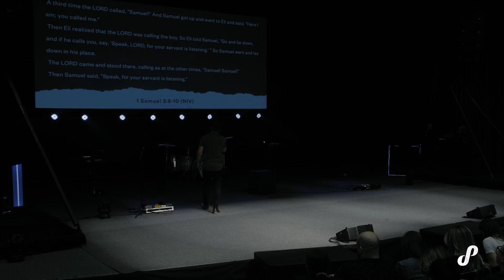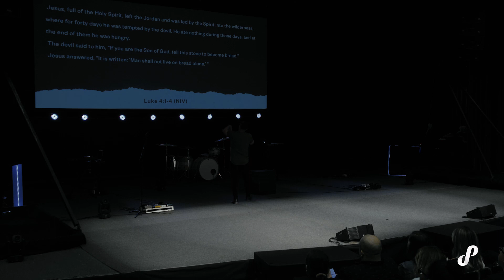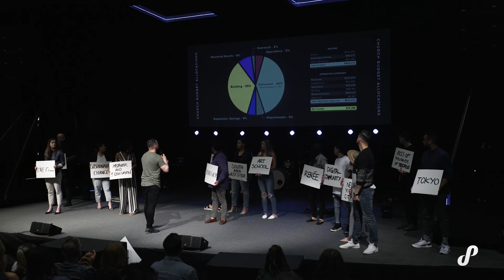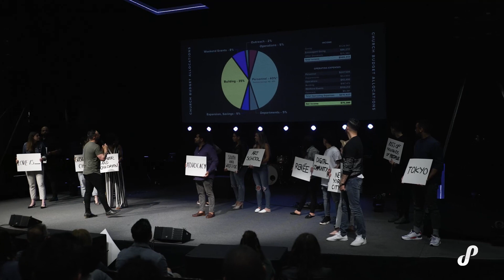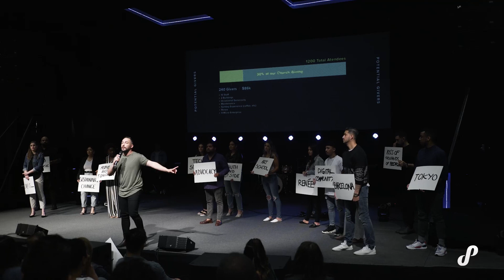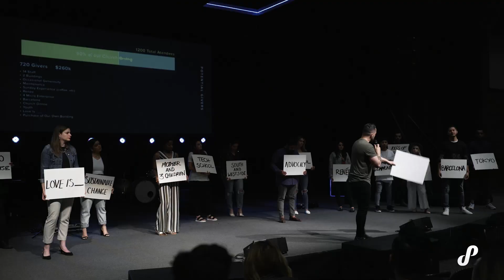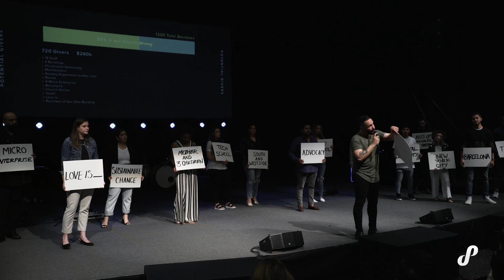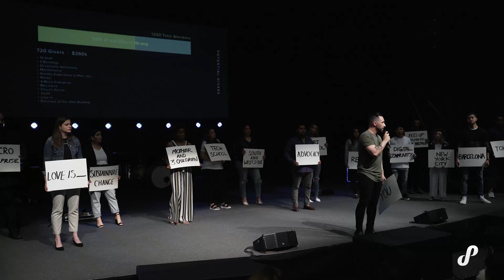Speak, Lord [Part 3] // Fight With Faithfulness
Want to get connected? Meet our digital assistant Renée!

Church Online 10:30A CT
In-Person Services 10:00A | 11:30A CT